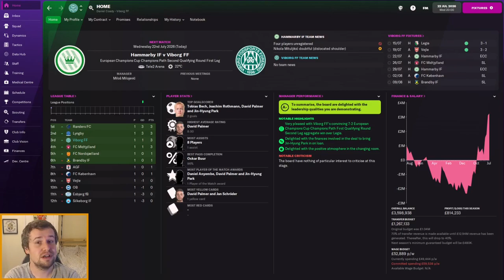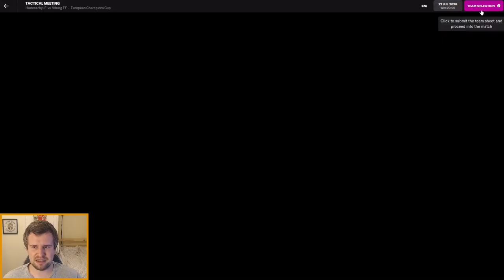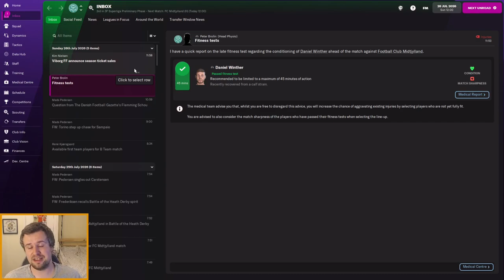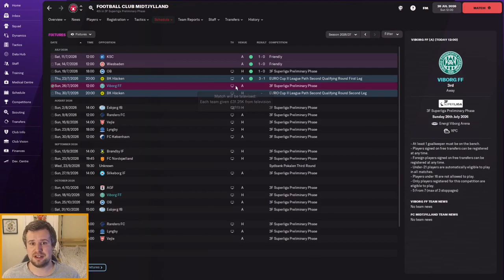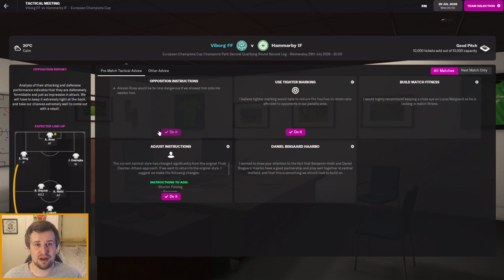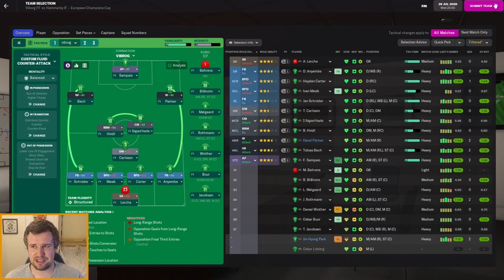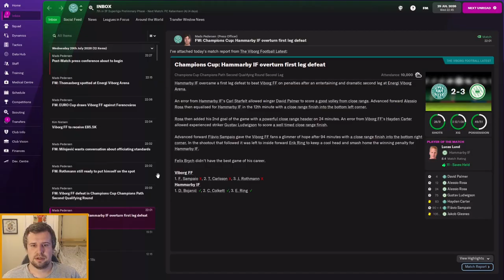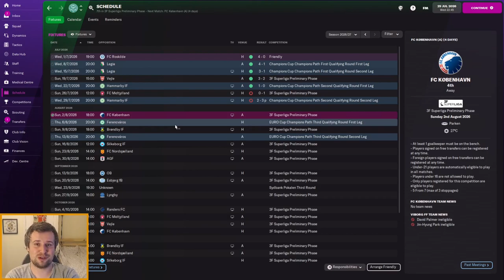HUGE TRIPLE HEADER + LUCA CONNELL | Episode 28 | REBUILDING VIBORG FM22 | Football Manager 2022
Welcome along to episode 28 of my FM22 Rebuilding Viborg story. Following our enforced resignation from Helsingborg, we've turned our attention to Denmark and rebuilding second tier side Viborg FF. In episode 28, we're back for a Danish Superliga derby against Midtjylland, a huge Champions League qualifier against Hammarby and meet new star signings, including one Luca Connell!